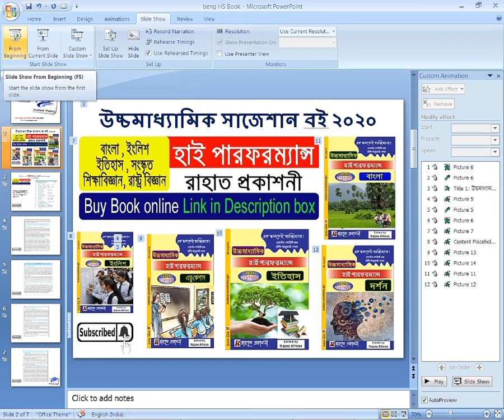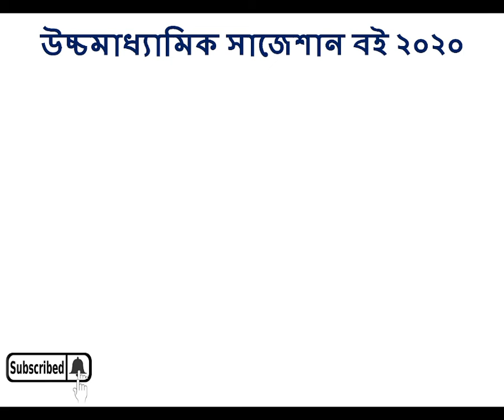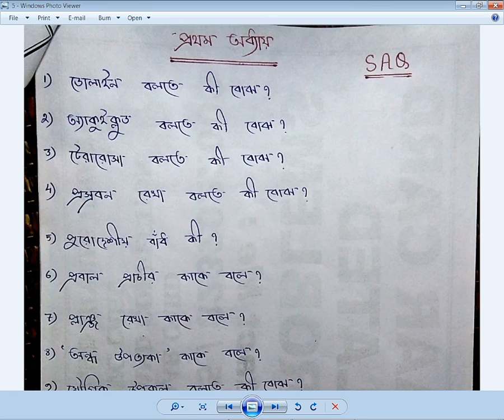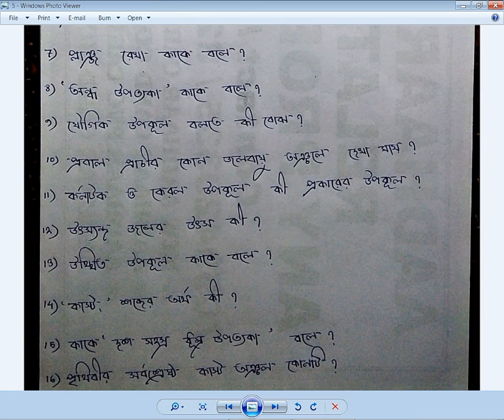HS Geography Suggestion 2020 (WBCHSE) MCQ with answer | নির্বাচিত প্রশ্ন | প্রথম ও দ্বিতীয় অধ্যায়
( High Performance সাজেশান 2020 নিয়ে আলোচনা করা হয়েছে … সব প্রশ্ন খুবই গুরুত্বপূর্ণ এবং কমন যোগ্য । Last Minutes Suggestion উত্তর সহ ) প্রত্যেক বিষয়ের গুরুত্বপূর্ণ প্রশ্ন ও উত্তর পাবেন এই বইটিতে . তোমরা এই সব question ভালভাবে solved করে যাবে ।

 উচ্ছমাধ্যামিক বাংলা সাজেশান Video Link(PDF সহ)

 উচ্ছমাধ্যামিক English সাজেশান Video Link(PDF সহ)

 উচ্ছমাধ্যামিক ইতিহাস সাজেশান Video Link(PDF সহ)

 উচ্ছমাধ্যামিক ভূগোল সাজেশান Video Link(PDF সহ)